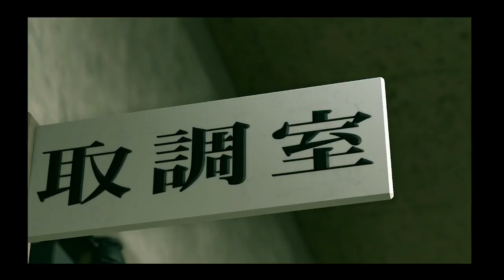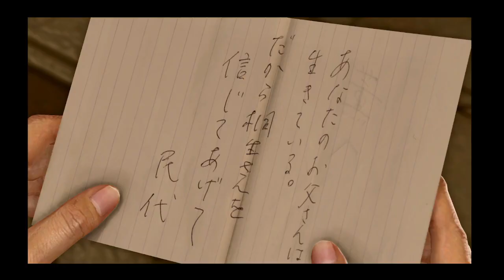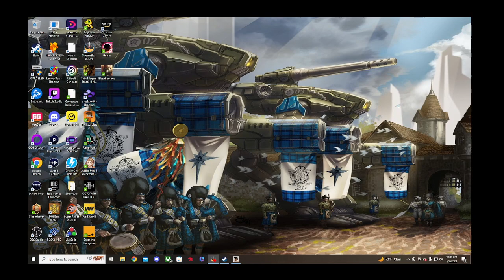Lets get some of the main story out of the way shall we?